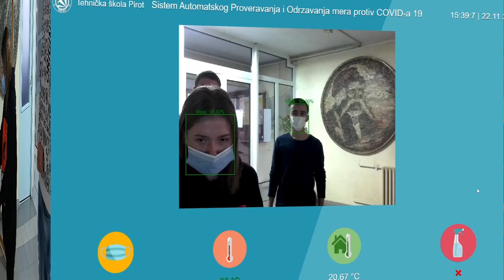Uredjej za proveru i održavanje mera prevencije protiv kovida u Tehničkoj školi, 30.11.2021.